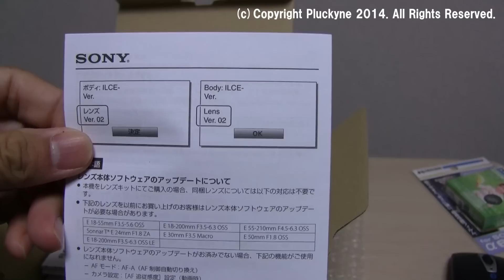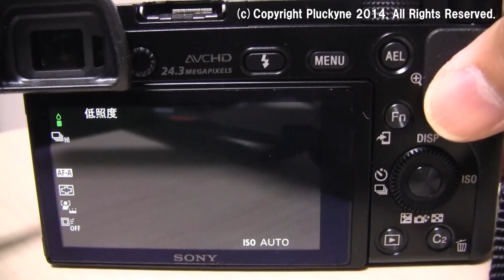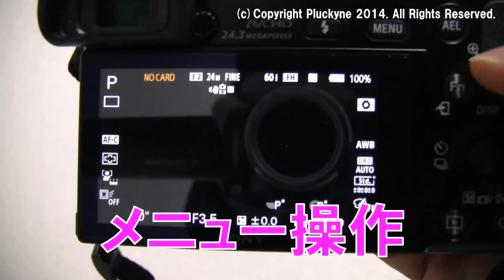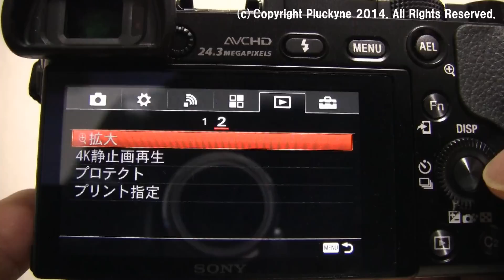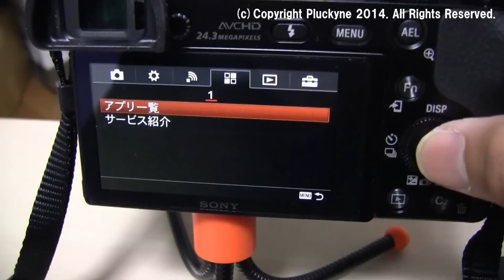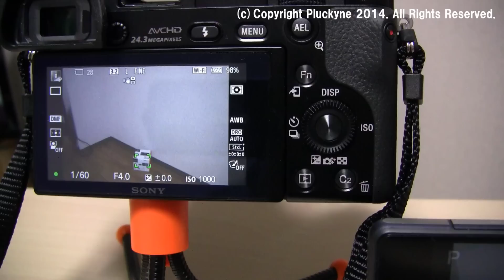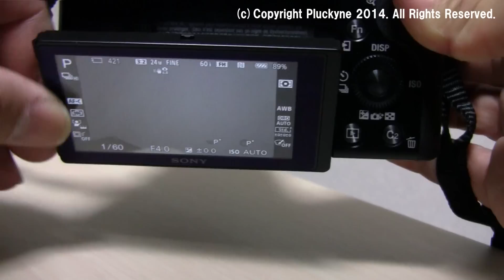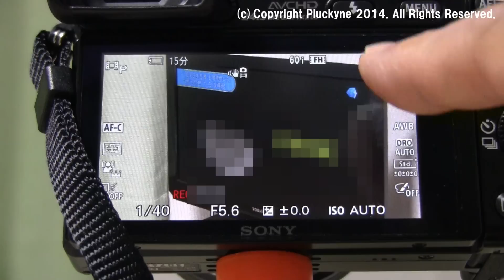熱暴走問題なし SONY α6000 開封の儀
SONY α6000のレビュー動画です。
開封だけでなく、色んなチェックをしています。
特に熱暴走は気になるところですが、細かくチェックしています。